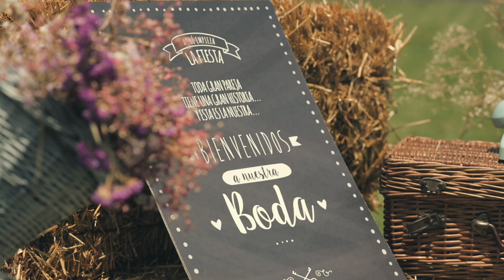Bodas en Bodega Otazu